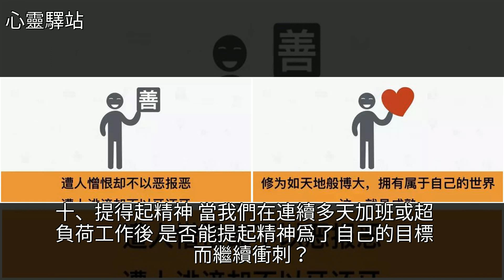什麼樣的人能幹大事？（精闢），[心靈驛站]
什麼樣的人能幹大事？（精闢） [心靈驛站]創業,美文什麼樣的人能幹大事？（精闢） [心靈驛站]創業 美文